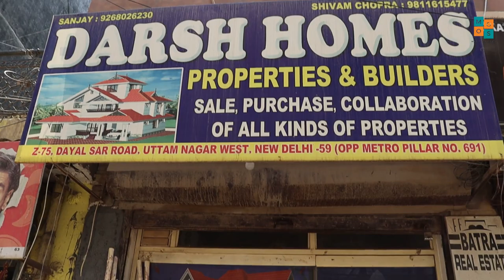2Bhk Flat in Delhi with Lift and Car Parking | Cheapest Property | Flats in Delhi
2Bhk Flat in Delhi with Lift and Car Parking | Cheapest Property | Flats in Delhi

Address: Darsh Homes, Z -75 Dayal Sar Road, Near Uttam Nagar West Metro Station-110059